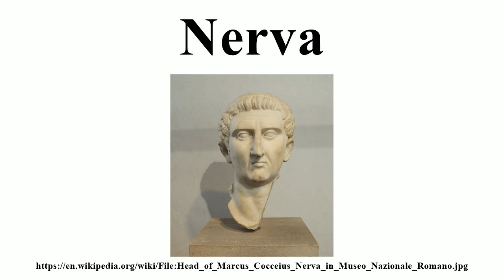Nerva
Image-Copyright-Info
Author-Info:   Livioandronico2013

Image-Copyright-Info